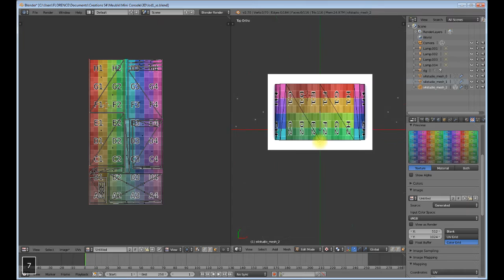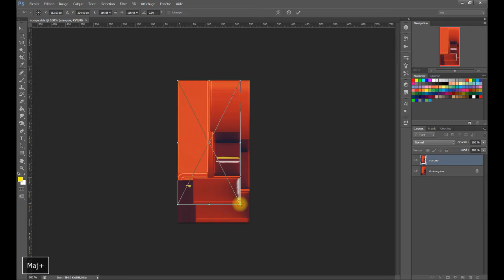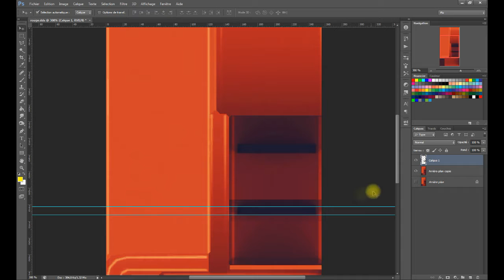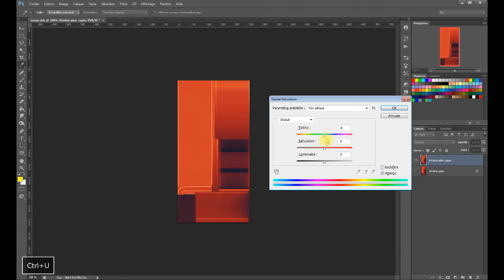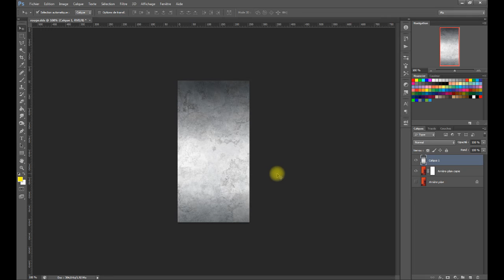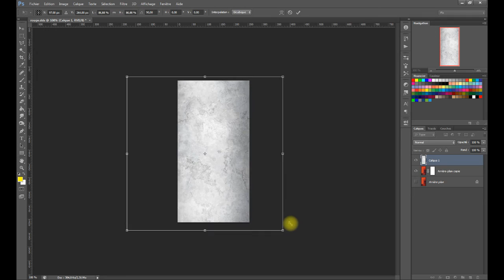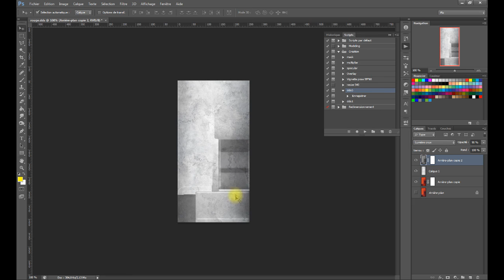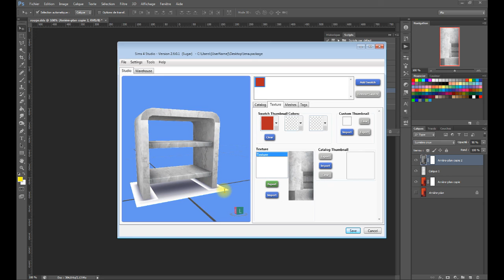[Atelier/Tutoriel] Exploitation de la texture après edition de l'UV Map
Dans la cadre de l'atelier de création d'objet pour débutant nous voyons comme exploiter un objet du jeu pour le modifier à notre convenance. Ici on pousse au maximum la récupération avec la texture de base